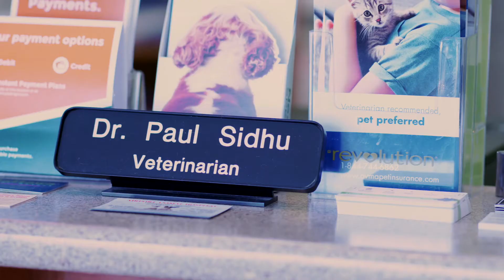Dr. Paul Sidhu